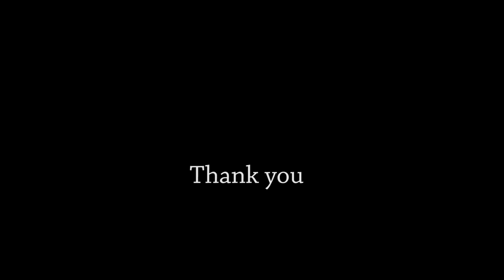Swanpool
A film i have made about a lovely place in Cornwall.